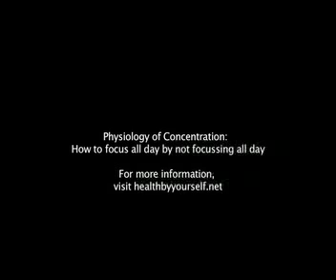How To Focus All Day By Not Focusing All day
Explains the physiology of stress and mental endurance of the brain